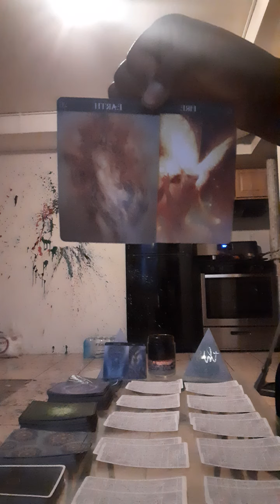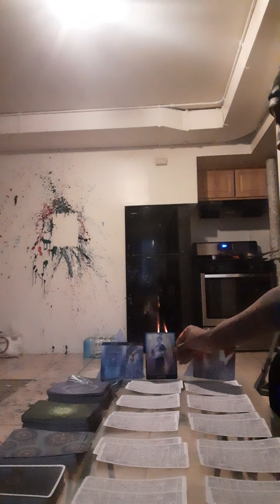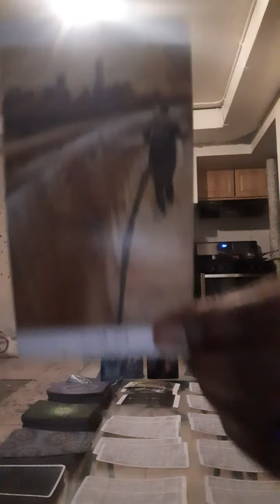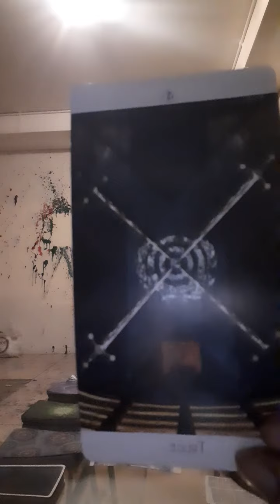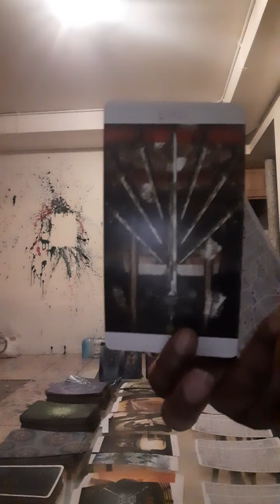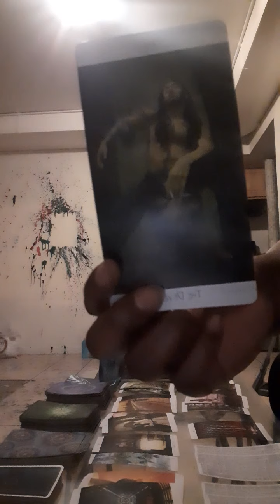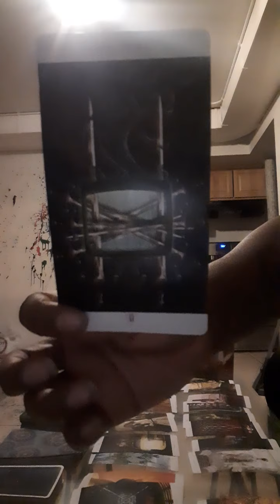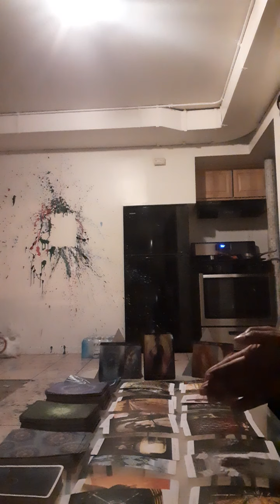What's coming to you in February! All signs! | Raw cut.